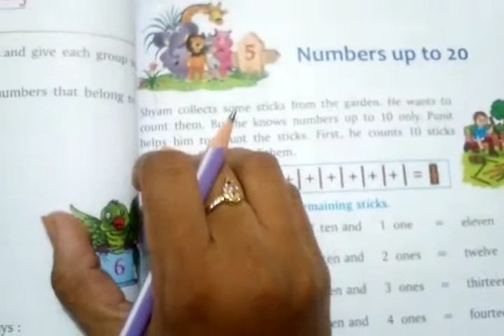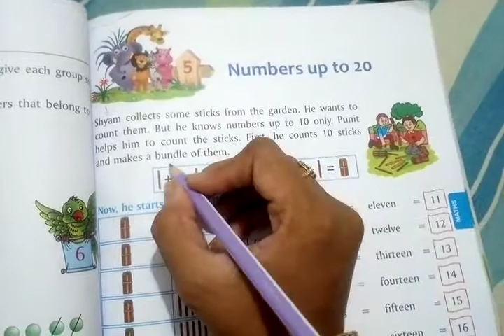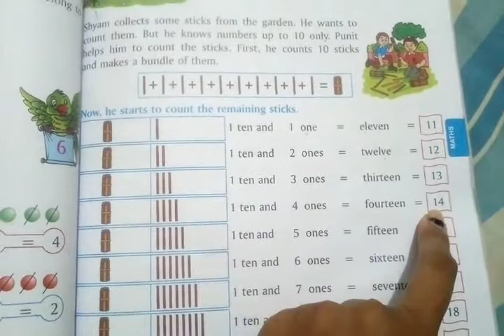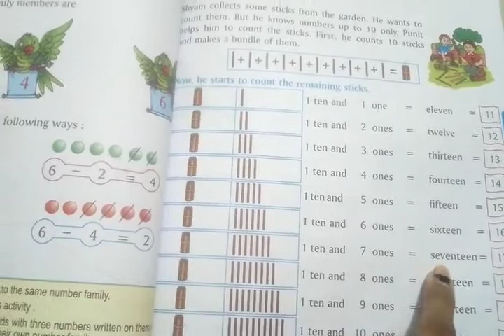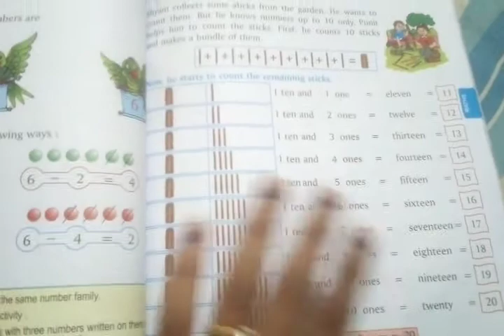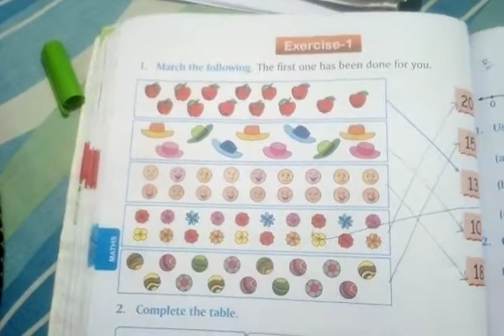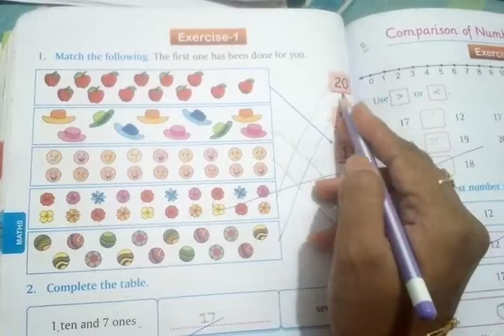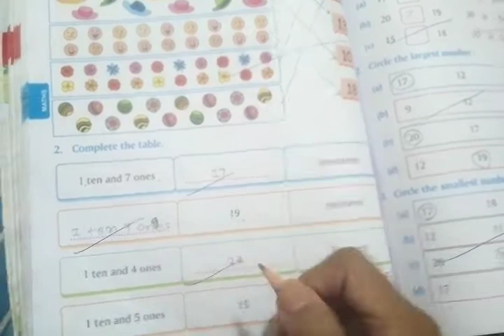std 1E maths lesson 5 part 1